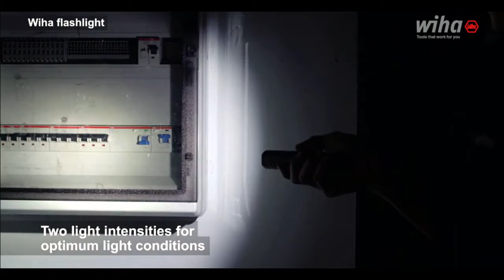Cool Flashlight With Aliexpress. Wiha flashlight with LED, laser and UV light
🔔 Bell